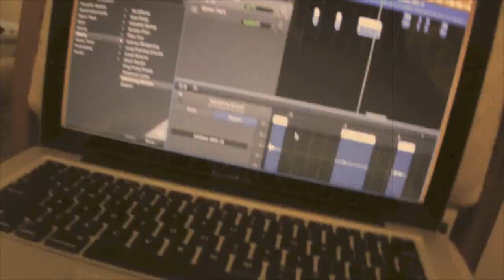Old School (Official Video) - Montray (ELEV8GENERATION) Prod. By Quise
SHOT AND EDITED BY ELEV8GENERATION !!!